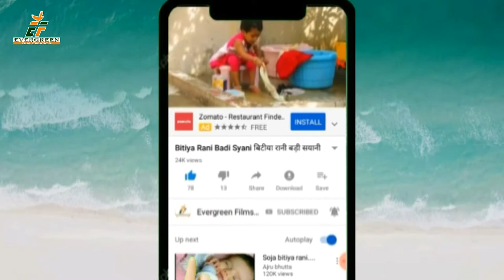बृजेश बिरजू का पाराम्परिक छठ गीत || अरघ के ए हो देव देर हो गइल || TOP 10 BHOJPURI CHHATH GEET 2019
बृजेश बिरजू का पाराम्परिक छठ गीत || अरघ के ए हो देव देर हो गइल ||
 TOP 10 BHOJPURI CHHATH GEET 2019 TAP 10 BHOJPURI CHHATH GEET 2019
 Song -- AaRAGH KE A HO DEV DER HO GAIL
 Singer--BRIJESH BIRJU
 Lyrics --AJAY VISHVKARMA
For Trade Enquiry --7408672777 ,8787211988